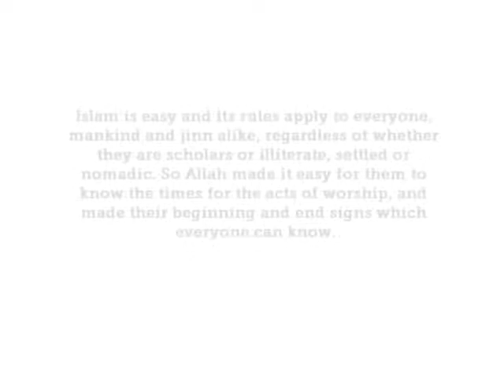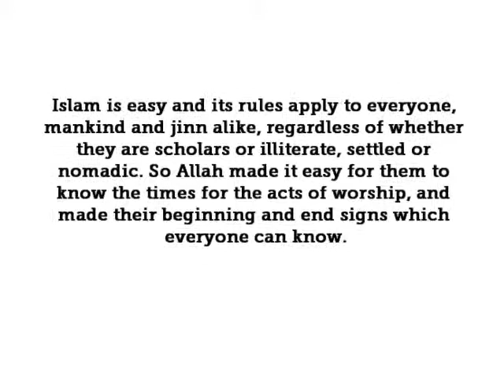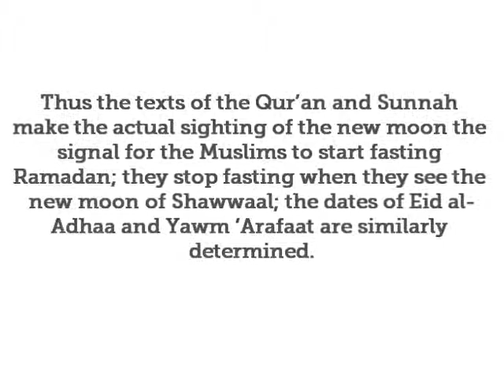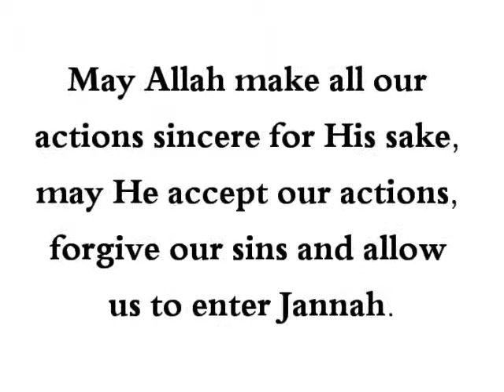HaD-101 -- Sighting the New Moon - hadithaday.org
The Prophet (sal Allahu alaihi wa sallam) said, "Fast when you see the new moon and break your fast when you see the new moon, and if you are not sure, then complete the number of Sha'baan as thirty days."
[Sahih Al-Bukhari]